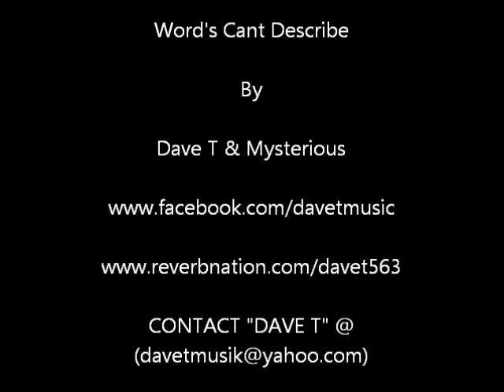Words Cant Describe By : Dave T & Mysterious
Song Produced By : Dave T